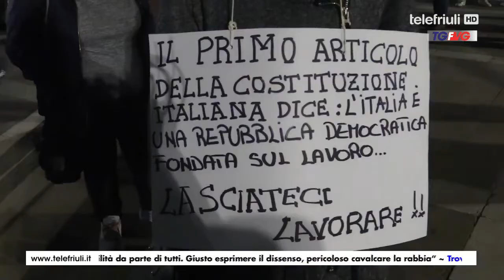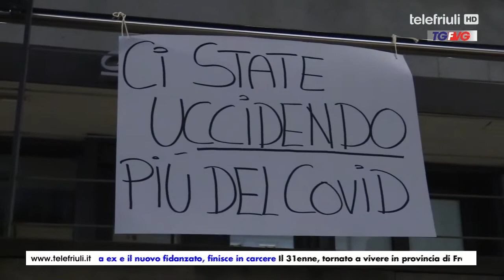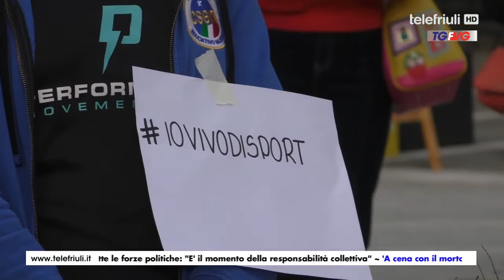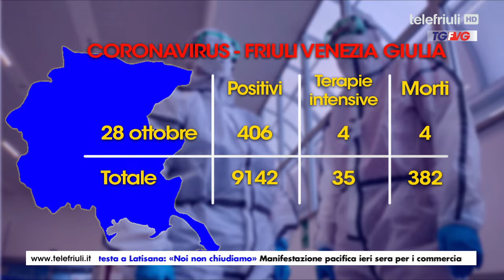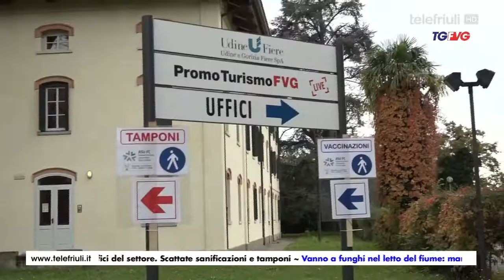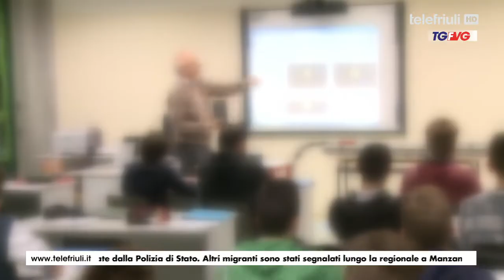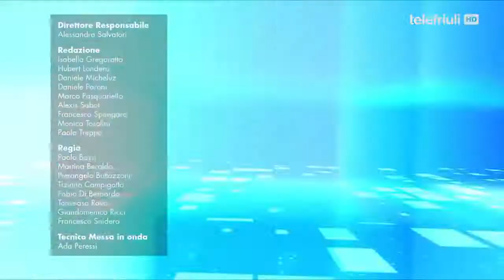Telegiornale Fvg ore 19:00 del 28 Ottobre 2020